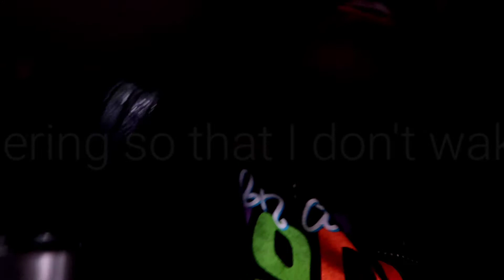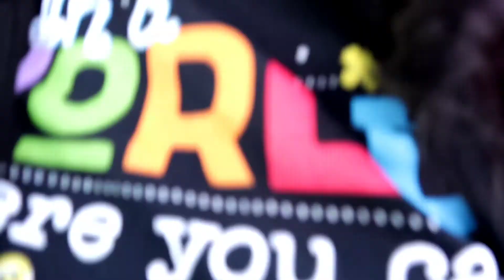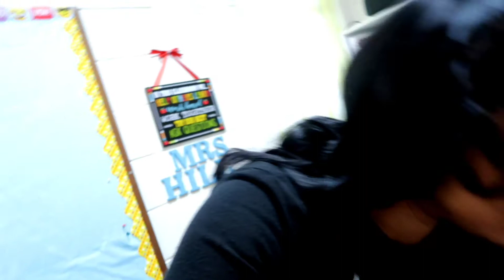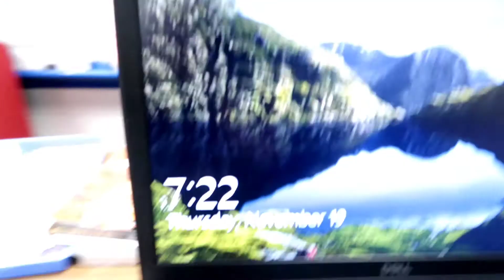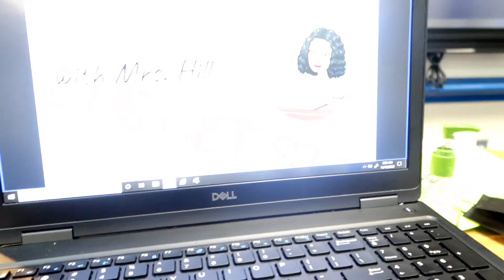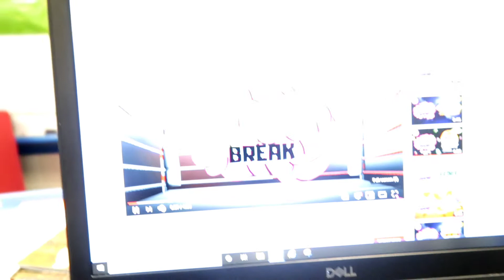MY CAR ACTING UP! Week in the Life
S U B S C R I B E join the family!